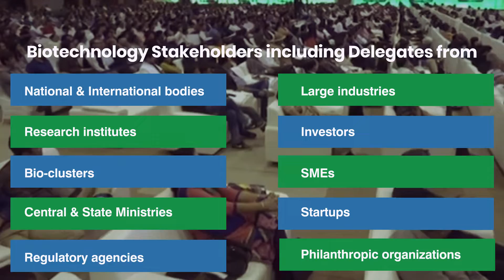Global Bio-India 2019: Power to Transform Lives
Global Bio-India 2019 would deliberate on the opportunities and key challenges in the areas of Bio-pharma, Bio-agri, Bio-industrial, Bio-energy and Bio-services sectors. Salient components of Global Bio-India 2019 would include events such as Bio-partnering, Policy dialogues, CEO Roundtable, Global Regulators Meet, Investors Roundtable, Country/ Ministries/ Departments/ States/ Startups Pavilions.

Department of Biotechnology (DBT), Ministry of Science & Technology, Government of India and its Public Sector Undertaking Biotechnology Industry Research Assistance Council (BIRAC) are organizing the Global Bio-India 2019 from 21-23 November 2019 at Aerocity, New Delhi.  Confederation of Indian Industry, ABLE, Invest India are partners for the GLOBAL BIO INDIA 2019.